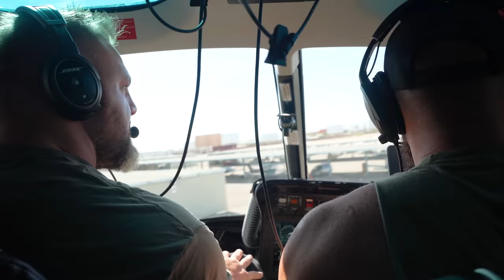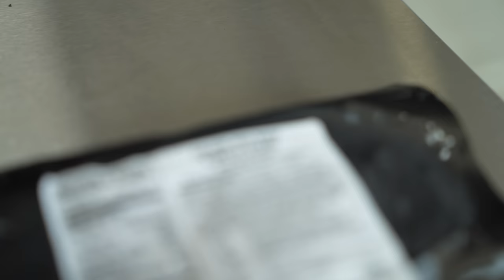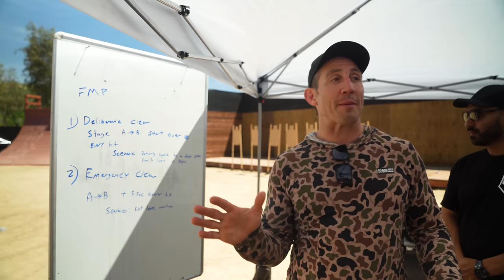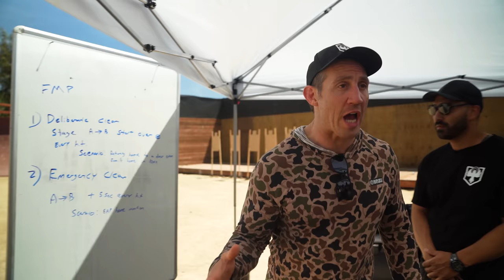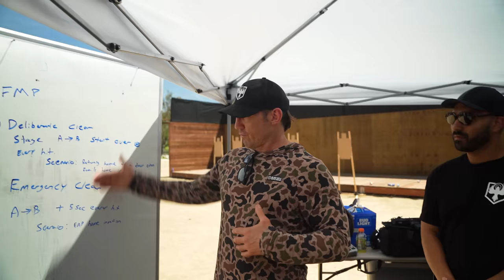Tim Kennedy Took ME Down...See What Happened!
New ButcherBox customers get 2 LBS of Grass Fed Ground Beef in every box for FREE for a year!